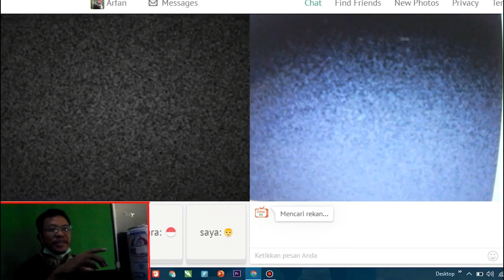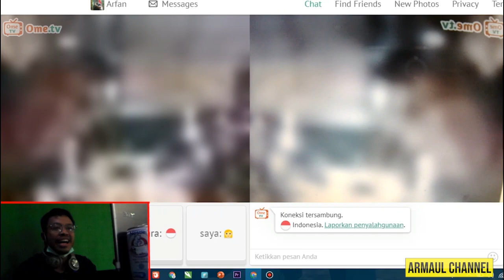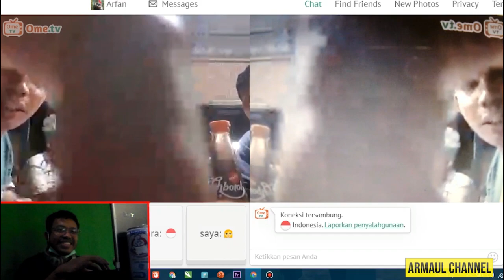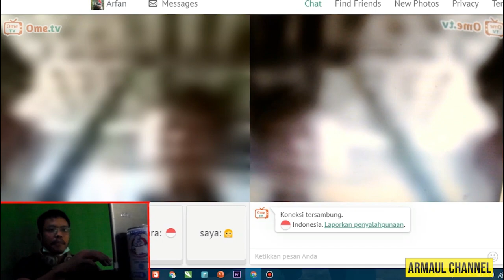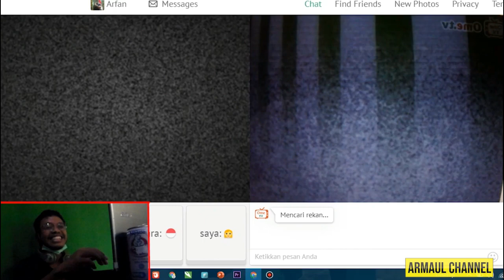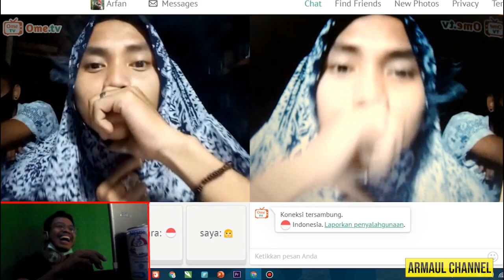PRANK OME TV SEMUANYA BINGUNG SAAT MEREKA KETEMU DIRINYA SENDIRI DI OMETV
Assalamualaikum gaes, pada video kali ini aku bikin prank ome tv lihat diri sendiri lg yang part 2..langsung cuss aja gaes...
semoga video ini dapat menginspirasi kita semua..

Prank OmeTv Everyone is confused when they meet themselves on OMETV # PART2
ometv prank Все сбиты с толку, когда попадают на OMETV # PART2
OMETV ತಮಾಷೆ OME TV # PART2 ನಲ್ಲಿ ತಮ್ಮನ್ನು ಭೇಟಿಯಾದಾಗ ಎಲ್ಲರೂ ಗೊಂದಲಕ್ಕೊಳಗಾಗುತ್ತಾರೆ
OMETV Prank Tutti sono confusi quando si incontrano su OME TV # PART2
OMETV Prank OME TV # PART2-де кездескенде бәрі шатасады
OMETV Prank OME TV # PART2 ላይ እራሳቸውን ሲገናኙ ሁሉም ሰው ግራ ተጋብቷል
OMETV शरारत हर कोई उलझन में है जब वे खुद OME TV # PART2 पर मिलते हैं